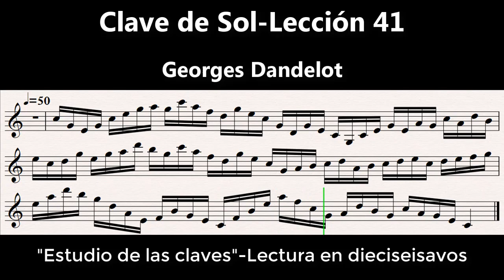Clave de Sol-Lección 41